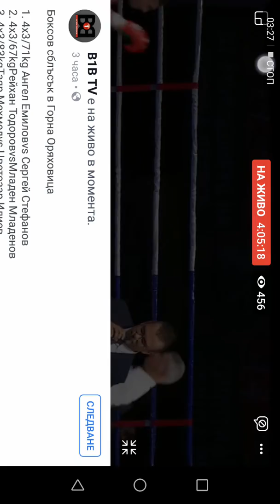Iosif Panof VS Adrian Aleksiev Gorna Orqhovica 2 chas